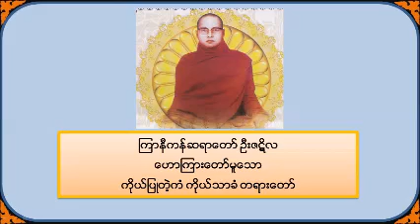ကိုယ်ပြုတဲ့ကံ ကိုယ်သာခံ ~ ကြာနီကန်ဆရာတော်